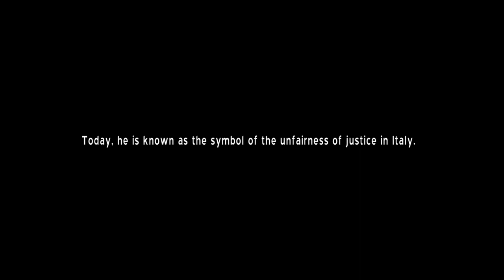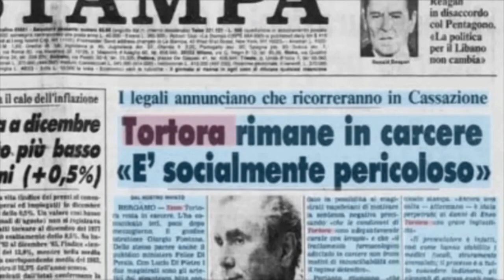Enzo Tortora, Injured Italy by Ambrogio Crespi - Trailer with English subtitles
Enzo Tortora (Genoa 1928) was a brilliant TV anchor-man, journalist and later turned into politician. He started to work on television in 1956 and in 1977 he presented "Portobello", the show that gave him a great popularity.